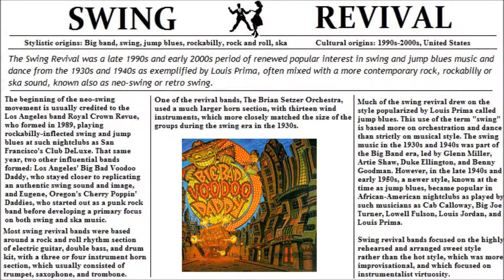MADDEST KIND OF LOVE - Big Bad Voodoo Daddy